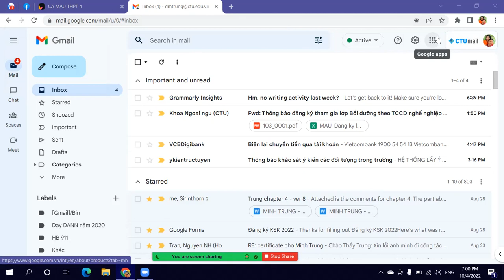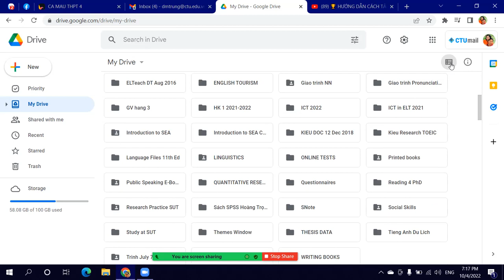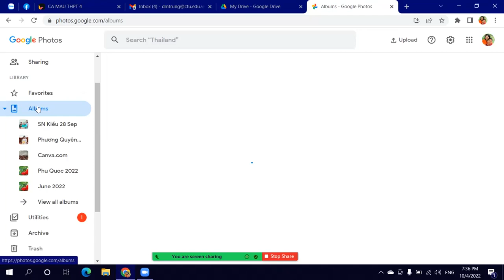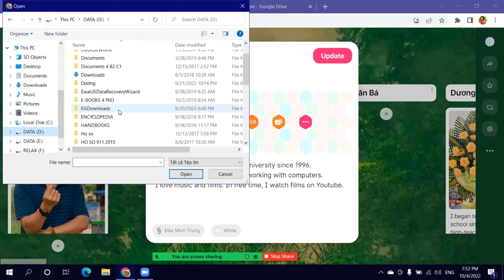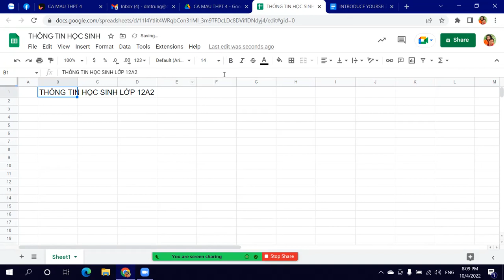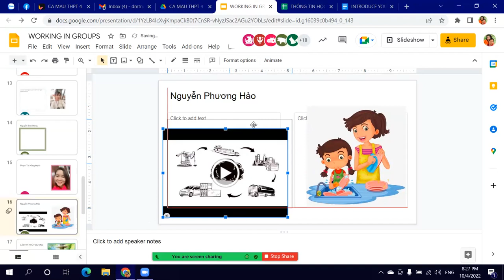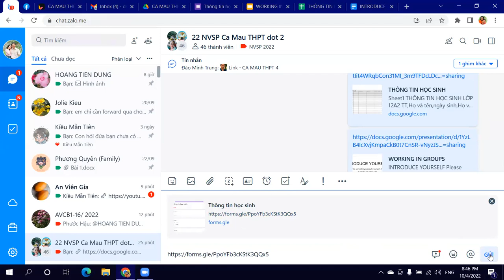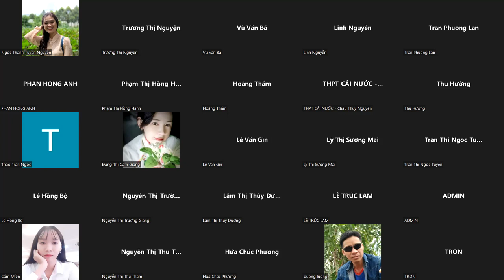ICT Oct 4 2022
Sử dụng Google hiệu quả cho cá nhân và công việc!